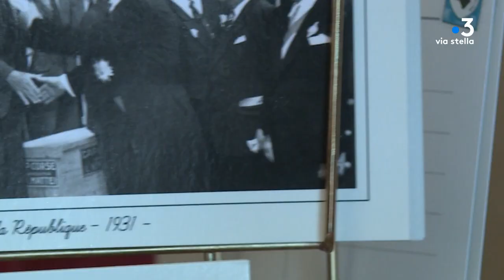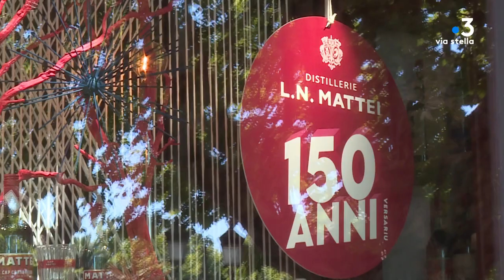Mattei célèbre ses 150 ans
La marque de spiritueux Mattei célèbre ses 150 ans. Une histoire riche faite de succès et de désamour. Depuis 2016, cette entreprise a été rachetée et s'inscrit toujours dans le tissu économique insulaire avec la volonté de cibler de nouveaux publics.
Frédéric Danesi / Lisa Macineiras